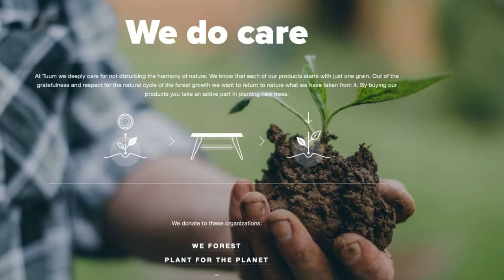TUUM_ We create your Table _FULL_HD.mp4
TUUM _With Nature in Love
We create your solid Wood Table.